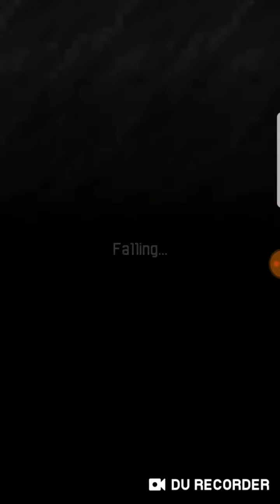Shattered Pixel Dungeon P3 - Rogue - Complete with Commentary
Holy crapsicles, the caves! Stupid friggen bats. We'll teach them a lesson in part 3 of shattered pixel dungeon!